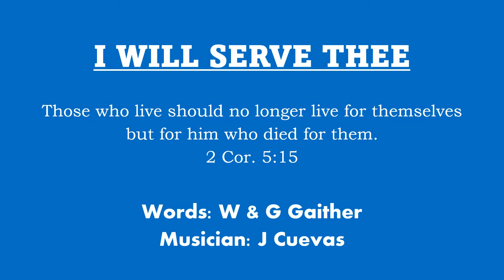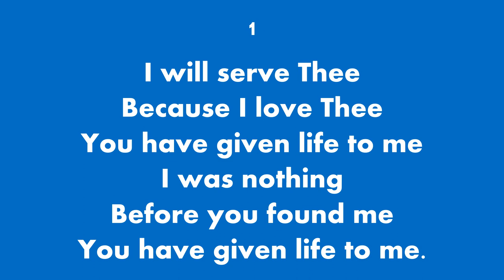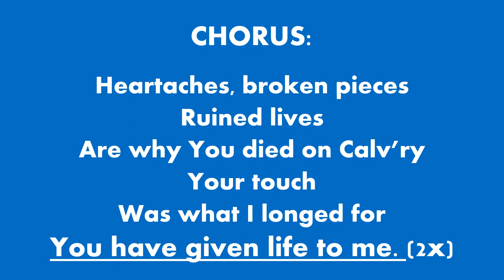I WILL SERVE THEE (Accompaniment with lyrics)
Lyrics: English
Key: E Flat Major
Time Signature: 4/4